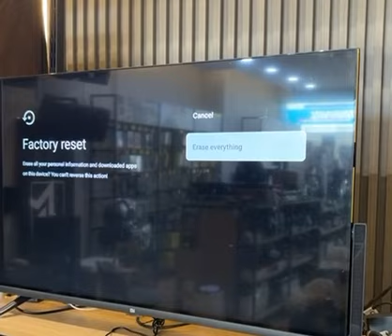Unblock Tvbox How To Reset？